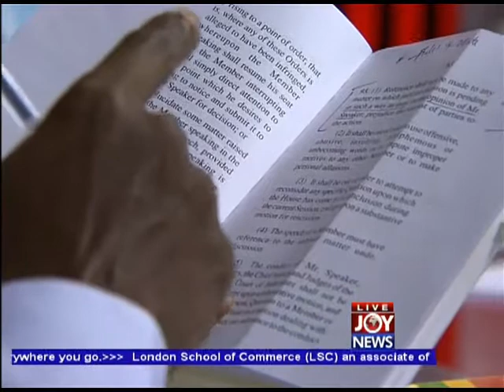Stalemate on CI 78 - Newsfile (15-9-12)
Stalemate on CI 78 - Newsfile (15th September, 2012)